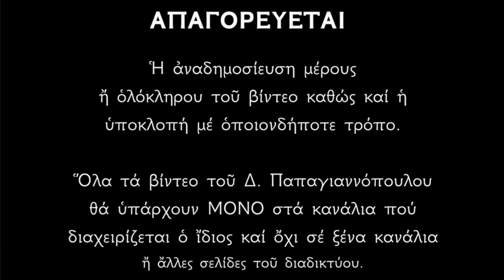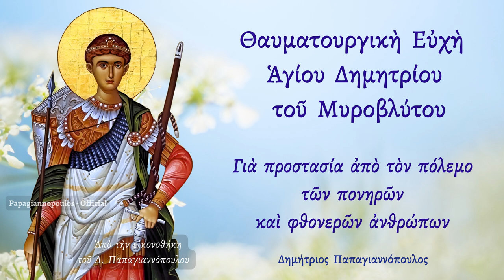🌸 Πανίσχυρη Ευχή Αγίου Δημητρίου - Για να σταματήσει ο πόλεμος από φθονερούς εχθρούς - Κατά μαγείας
Ευχή υπέρ Θείας βοηθείας και ενισχύσεως προς τον Άγιο Μεγαλομάρτυρα Δημήτριο τον Μυροβλύτη και Θαυματουργό.

Κύριε Ἰησοῦ Χριστέ, ὁ Θεὸς ἡμῶν, προαίωνιε Λόγε τοῦ Θεοῦ καὶ Πατρός, ὁ διὰ τῆς χάριτός σου ἐμπνεύσας, ἐν τῇ ψυχῇ τοῦ ἐνδόξου Μάρτυρος Δημητρίου εὐστάθειαν, τοῦ ἀνδρείως καθυπομεῖναι, ἐν πηλίνῳ σώματι, τὰς τῶν τυράννων σφοδρὰς βασάνους διὰ τὸ ὄνομά σου· ἐνίσχυσον δεόμεθά σου καὶ ἡμᾶς, ἵνα δυνηθῶμεν καρτερῶς ὑπομένειν τοὺς διὰ τὰς ἁμαρτίας ἡμῶν γενομένους πειρασμούς, καὶ παντοδαπὰς ἀπειλὰς τοῦ διαβόλου· καὶ καθάπερ τότε καταργήσας τῇ δυνάμει σου διὰ αὐτοῦ, τὰς ἐπινοίας τῶν παρανόμων, ἐχαροποίησας τὰ τῶν Ἀγγέλων τάγματα, οὕτω καὶ νῦν, αὐτοῦ πρεσβεύοντος, εὔφρανον τὰς ψυχὰς ἡμῶν, ῥυσάμενος ἡμᾶς τῆς ἐπικειμένης ἡμῖν πρὸ πολλοῦ πικρᾶς τυραννίας, ὅπως ἂν καὶ ἡμεῖς οἰ ταπεινοί σου οἰκέται, εἰρηναίαν ζωὴν ἄγοντες, καὶ τὴν ἐτήσιον μνήμην αὐτοῦ ἐπιτελοῦντες, καταξιωθῶμεν τῷ ἐλέει σου εὐαρεστῆσαί σοι. Ὅτι εὐλογητὸς εἶ, εἰς τοὺς αἰῶνας τῶν αἰώνων. Ἀμήν.

(Από το Μέγα Προσευχητάριον του Σιμώνωφ)

Ἀπολυτίκιον Αγίου Δημητρίου - Ἦχος γ’.
Μέγαν εὕρατο ἐv τοῖς κιvδύvοις, σὲ ὑπέρμαχοv, ἡ οἰκουμένη, Ἀθλοφόρε τὰ ἔθνη τροπούμενον. Ὡς οὖν Λυαίου καθεῖλες τὴν ἔπαρσιν, ἐν τῷ σταδίῳ θαῤῥύvας τὸν Νέστορα, οὕτως Ἅγιε, Μεγαλομάρτυς Δημήτριε, Χριστὸν τὸν Θεὸν ἱκέτευε, δωρήσασθαι ἡμῖν τὸ μέγα ἔλεος.